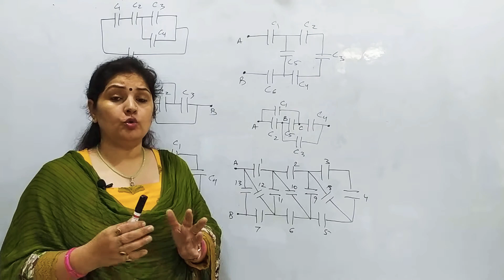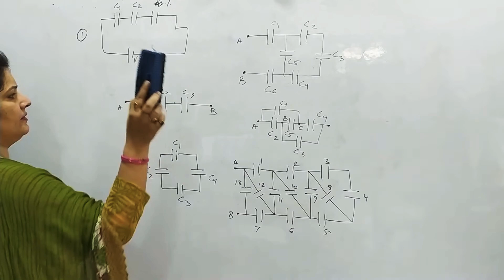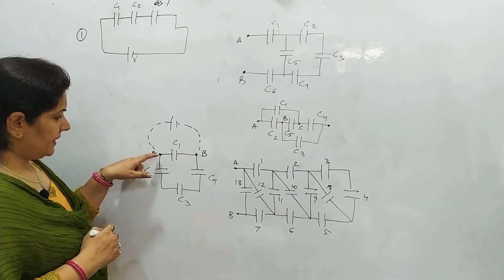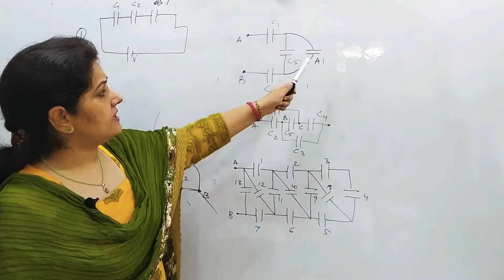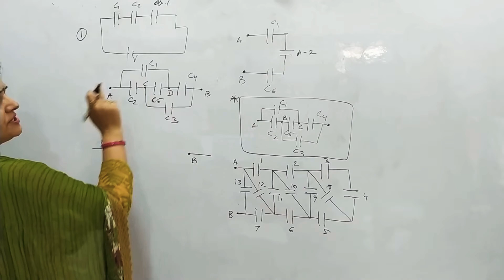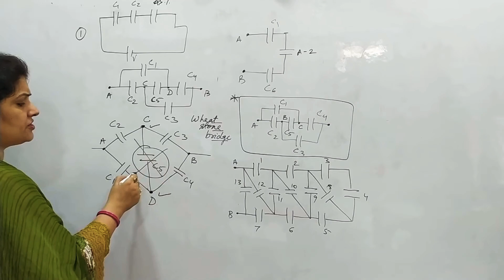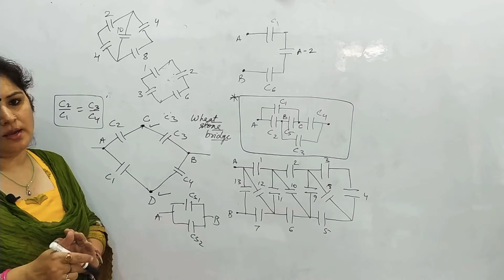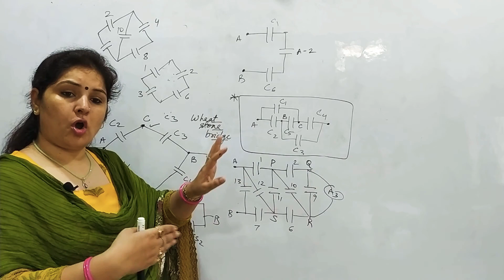#15 Types of capacitor circuits 12std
Types of capacitors
Sonal Singh